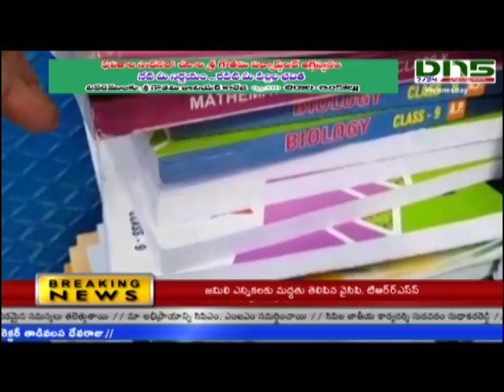Pedanandipadu : Lot of books stok in private school || DN5 News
గుంటూరు జిల్లా పెదనందిపాడు మండలం ఒక పబ్లిక్ స్కూల్ యాజమాన్యం లారీ నోటుపుస్తకాలపై పాఠశాల పేరుతో ముద్రించారు.  పుస్తకాలను పాఠశాల యాజమాన్యం ఇంటి వద్ద దింపారు.